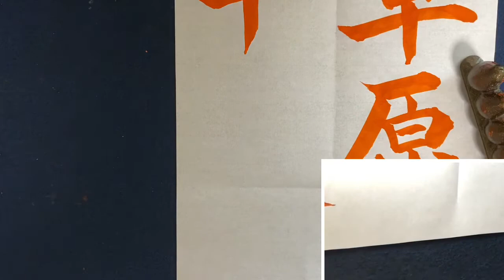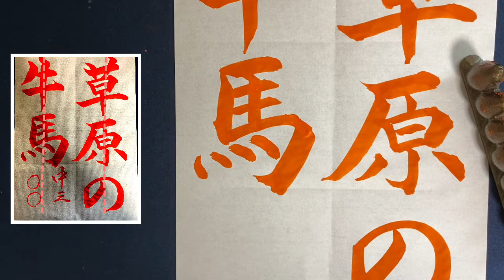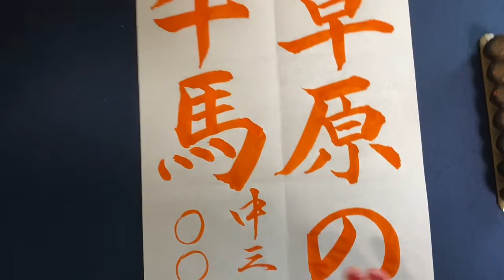【毛筆手本】「草原の牛馬」中学生